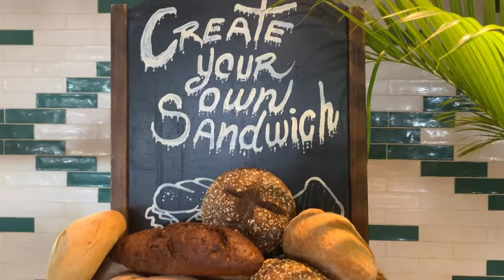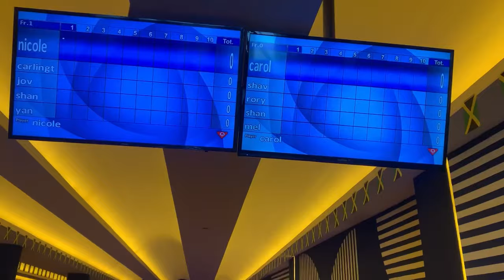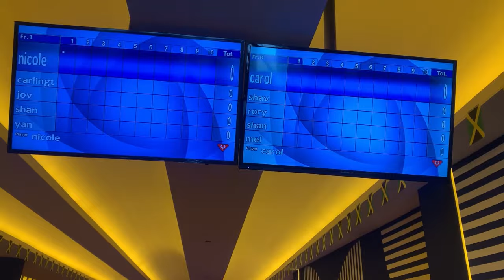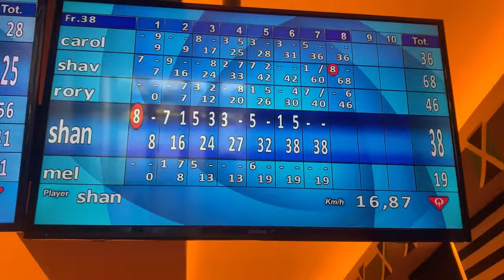Ocean Coral Spring Review + Mini Maintenance + GRWM + Vacation in Jamaica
Thinking of spending your vacation at Ocean Coral Spring Resort?? you may want to watch this video for some tips and insights.